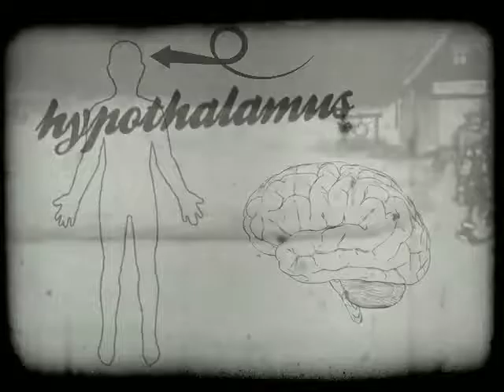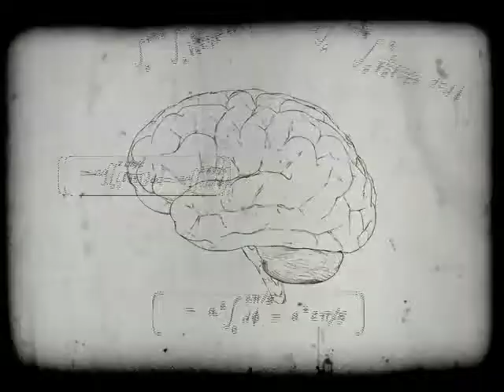Know Your Body! (1950's Infomercial)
High school biology project, had to make a video on the endocrine and nervous systems.